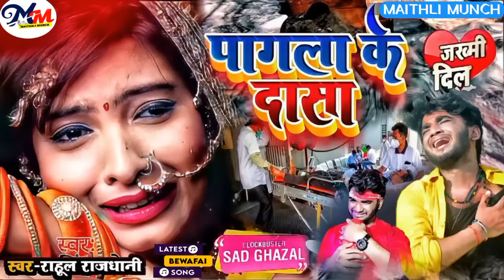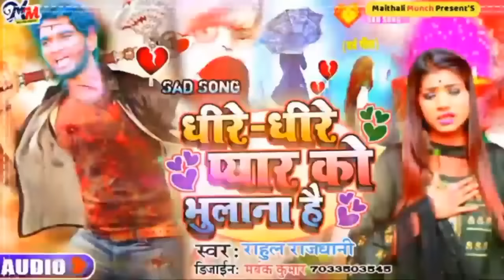राहुल राजधानी का दर्द भरी ग़ज़ल।।पागला के दासा।।Darde Dil bewafai bhojpuri jukebox songs ।। viral